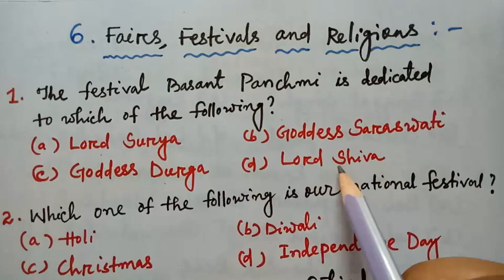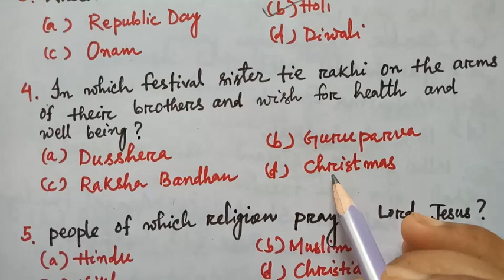Class-1Olympiad/GK Olympiad for Class-1/Class 1 SOF IGKO/Fairs,Festivals and Religions@ncmalini8511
Class-1 Olympiad GK// GK Olympiad for Class-1//Class 1 SOF IGKO// Fairs, Festivals and Religions@ncmalini8511

GK Olympiad for class 1.
GK Olympiad Questions and answers.
GK Olympiad Questions and answers practice.
IGKO Olympiad for Class 1.
Quiz on fairs, festivals and religions.
Quiz on festivals .
Our festival quiz.
Questions on fairs and festivals.
Kids quiz.
grade 1 quiz.
standard 1 gk.
Quiz questions and answers for kids.
Festivals of India
MCQs on Festivals

Olympiad preparation@ncmalini8511